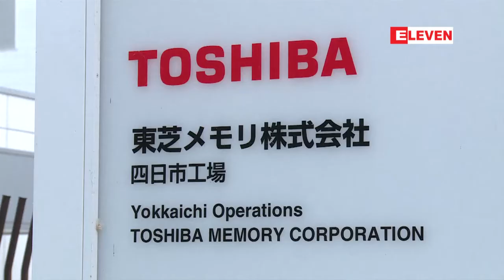ခ်စ္ပ္လုပ္ငန္းကို ေဒၚလာ၁၈ဘီလွ်ံျဖင့္ ေရာင္းခ်ရန္စီစဥ္မႈအတြက္ ရွယ္ယာရွင္မ်ားကို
တိုရီွဘာလုပ္ငန္းရဲ႕ တန္ဖိုးၾကီး chip လုပ္ငန္းကို အေမရိကန္္ေဒၚလာ၁၈ဘီလ်ံနဲ ့ေရာင္းခ်မႈနဲ႔ ပတ္သက္လို႔ တိုရီွဘာဥကၠ႒က ေအာက္တိုဘာ၂၄ရက္ေန႔က ရွယ္ယာရွင္ေတြကို ေတာင္းပန္ခဲ့တယ္လို႔ သိရိုပါတယ္။